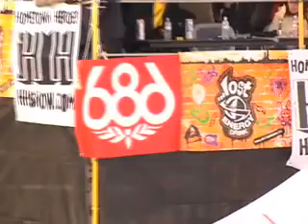hometownheroes_dl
caption